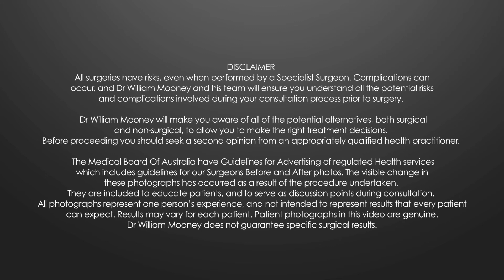Dr William Mooney. ENT & Facial Plastic Surgeon: Injectables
Facial injectables has been a part of cosmetic medicine for over 20 years. there are two main forms of injectables.
1. Muscle relaxants: Used to soften dynamic lines
2. Fillers: best used to replace lost volume